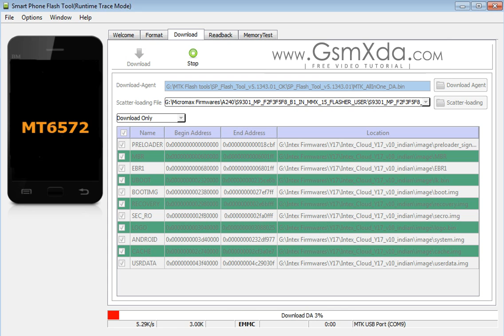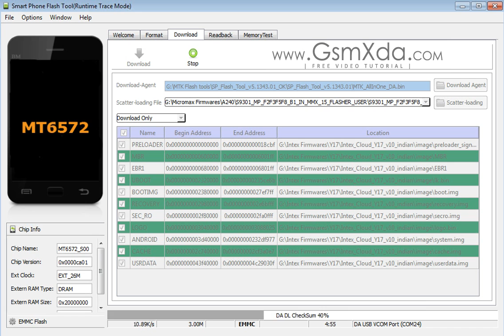Intex Y17 Flash done with Flash tool by GsmHelpFul